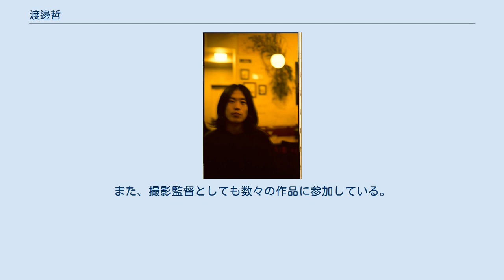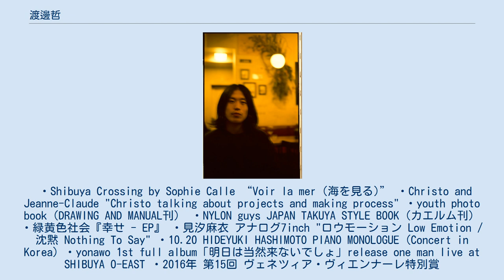渡邊哲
渡邊哲 / Satoshi Watanabe（わたなべ さとし、1991年-）は日本の映像作家、撮影監督、写真家。
hoth株式会社代表取締役社長。
 宮城県仙台市出身。
仙台第一高等学校卒業。
立命館大学卒業後、株式会社七十七銀行を経て、映像業界へ転身。
2015年、DRAWING AND MANUALに参加。
その後、2021年にhoth株式会社を設立。
様々なジャンルのCM、MVを手がけるほか、写真家として、広告、ファッション誌、CDジャッケット、アーティスト写真など幅広く活動。
また、撮影監督としても数々の作品に参加している。
 ・Shibuya Crossing by Sophie Calle “Voir la mer（海を見る)” ・Christo and Jeanne-Claude "Christo talking about projects and making process" ・youth photo book（DRAWING AND MANUAL刊） ・NYLON guys JAPAN TAKUYA STYLE BOOK（カエルム刊） ・緑黄色社会『幸せ - EP』 ・見汐麻衣 アナログ7inch "ロウモーション Low Emotion / 沈黙 Nothing To Say" ・10.20 HIDEYUKI HASHIMOTO PIANO MONOLOGUE (Concert in Korea) ・yonawo 1st full album「明日は当然来ないでしょ」release one man live at SHIBUYA O-EAST ・2016年 第15回 ヴェネツィア・ヴィエンナーレ特別賞